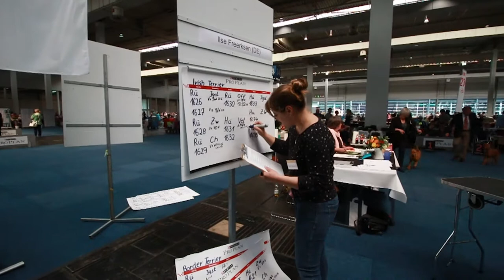Hundemesse XXL HAUL | Hundekanal | Cairn Terrier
Ich habe die Hundemesse in Hannover besucht. Zunächst um als Ringhelfer zu fungieren und später zum Shoppen.